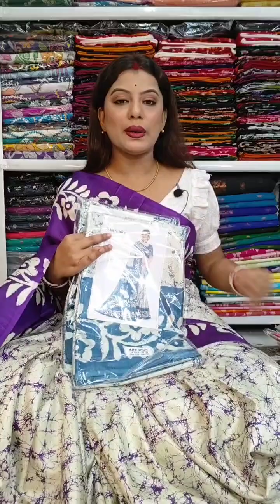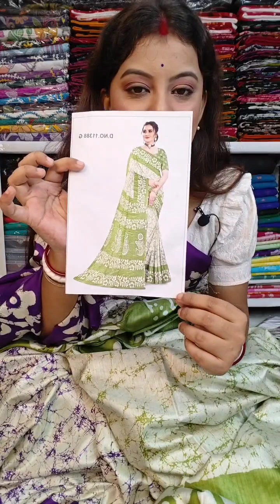Batik Style Pure Silk Replica Saree Live || Pure Silk Replica Saree Special Live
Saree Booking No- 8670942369